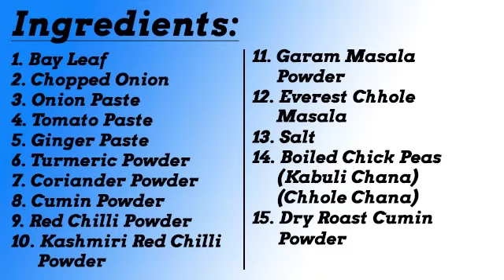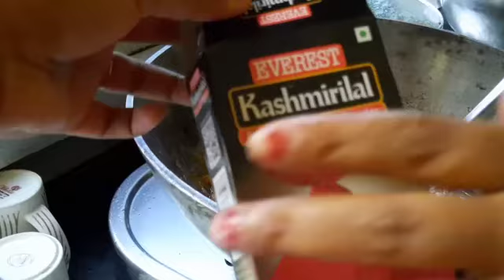Chana Masala Recipe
1. Chana masala
2. chhole masala
3. kabuli Chana recipe
4. easy kabuli Chana masala
5. easy Chana masala

It is a easy to cook recipe. It can be made with easily available home ingredients.